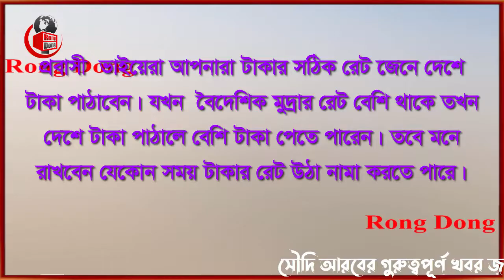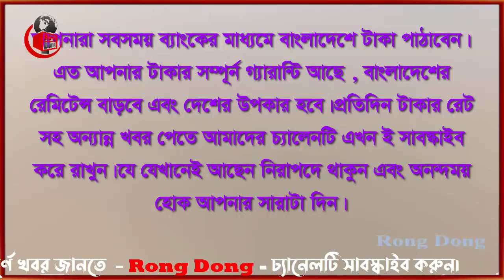সৌদি রিয়ালের রেট আজ কিছুটা বেড়েছে । Today Money Rate 3-2-2023। সকল দেশের টাকার রেট।